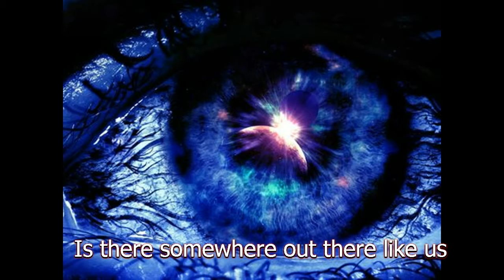Есть ли, где то там, подобные нам Майский Жук